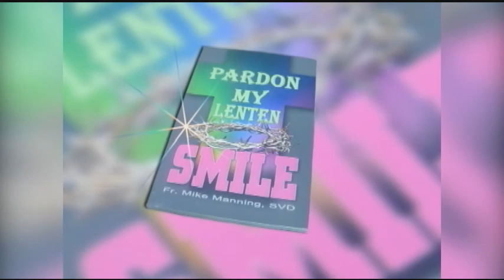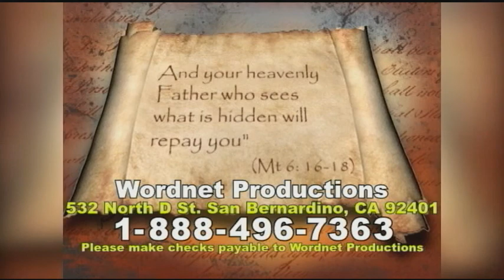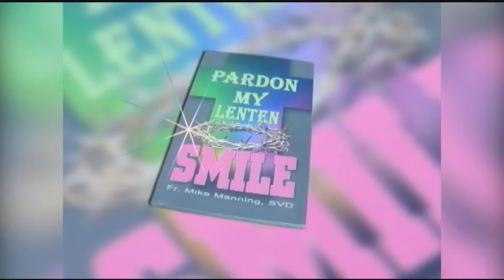Gods Women Rahab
Fr. Mike speaks about the character of Rahab from the Bible.